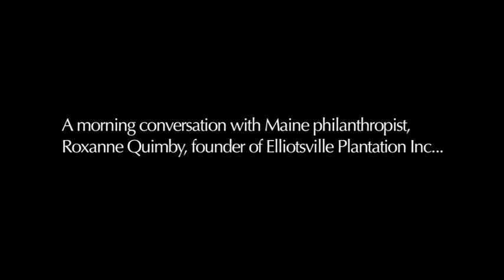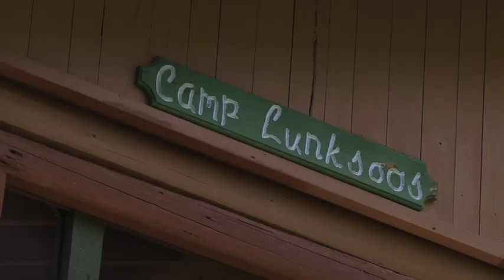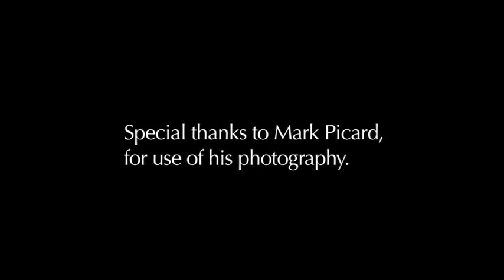"A Natural Conviction"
Landscape connections, a baby moose, and what we can do to help preserve Maines wilderness is the focus of our ninth New England Short episode. Special thanks to Roxanne Quimby for giving her insight and time to make this episode possible.